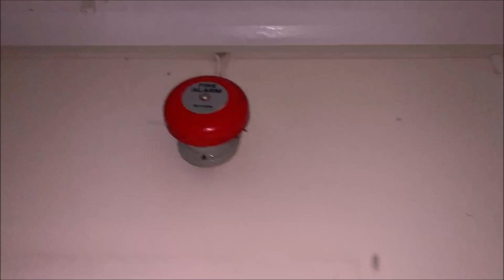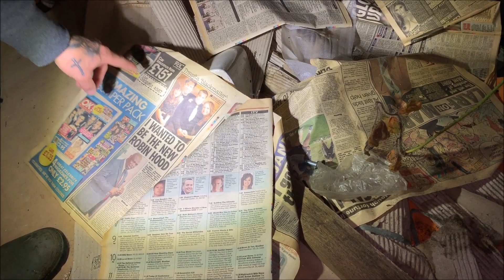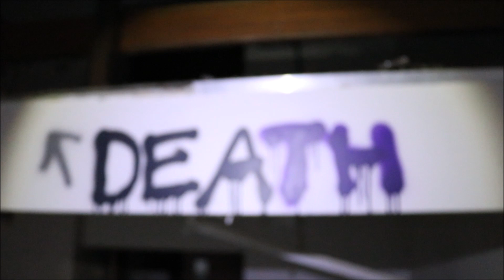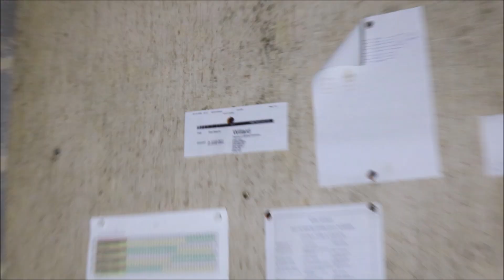Scary, Unnerving Experiences Inside Abandoned Building - PARANORMAL??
Welcome to  The Explorer Returns! My name is Connor and I travel around finding Derelict and Abandoned Locations to shoot at.
*I DO NOT FORCE ENTRY OR VANDALISE!

Today I am exploring an abandoned Office block/hospital